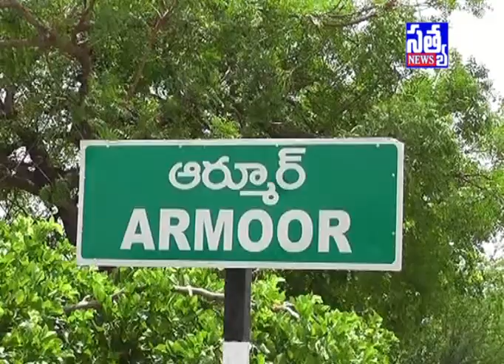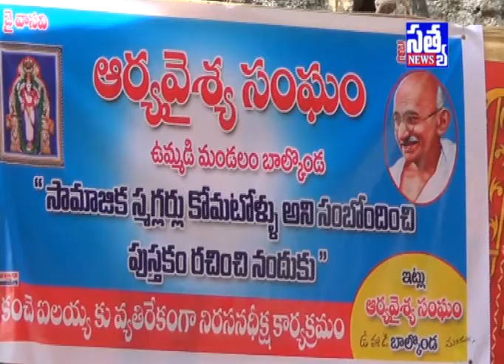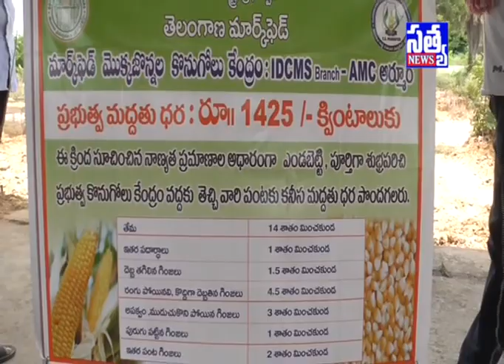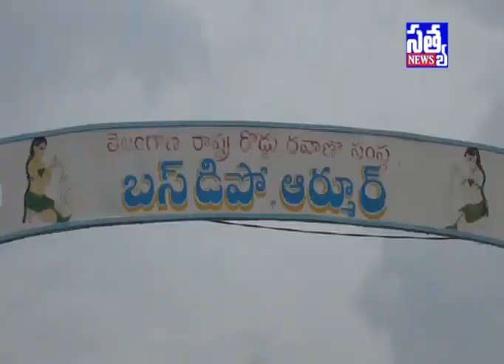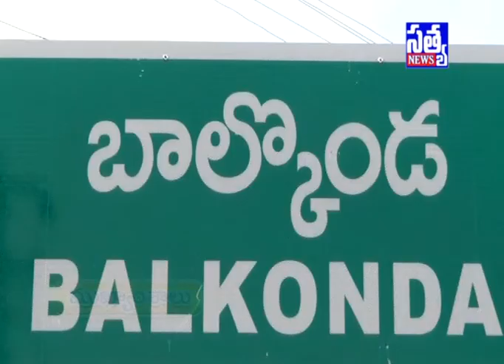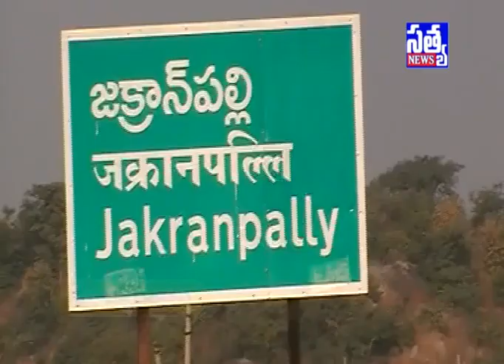SATYA DAILY NEWS ARMOOR || 20 -09 -2017